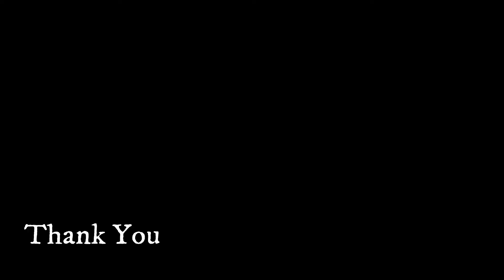How to Make Water Pump at home | Agricultural Pump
How to Make Water Pump
Centrifugal Pump
Water pump
How to make centrifugal pump

More videos visit @Only shorts by LB